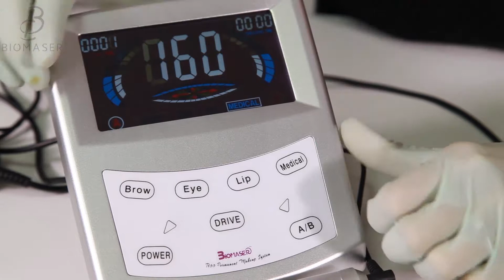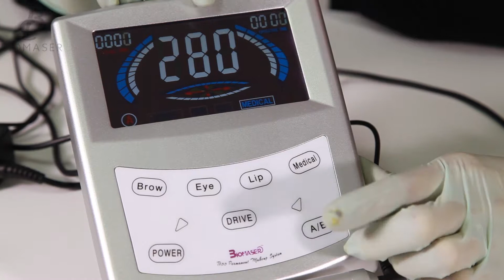T100 Biomaser Permanent Makeup Machine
High power for cosmetic and medical procedures

Individual program settings for each area of application

Can connects with 2 hand pieces at a time

4 modes: eyeliner, lip, brow, medical,

Short heating time

Minimal trauma to the skin: all needle punctures are consisitant

All skin types can be treated, even thin or pre-lasered skin

Body produces natural collagen for long-lasting

No increase in sun sensitivity Performed under topical anaesthesia

Automatic piercing deep under the skin to avoid piercing the skin too deeply

Environmental, very low noise